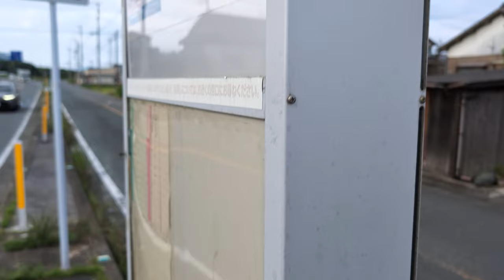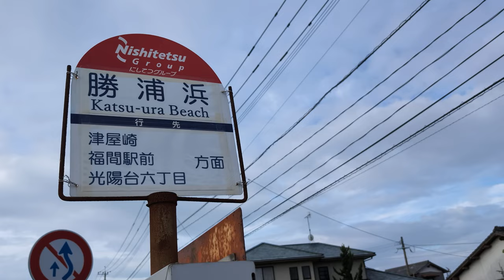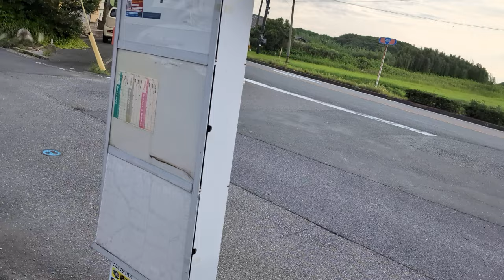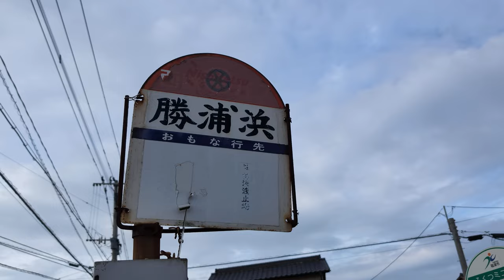【スリル満点なバス停】 勝浦浜バス停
撮影日　　2024/07/18
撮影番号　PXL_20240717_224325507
撮影会社　西鉄バス
　　　　　みなと観光
　　　　　福津市
撮影路線　国道495号線
　　　　　福岡県道
路線通称　旧3号線

撮影区間　福津市
天候　　　晴れ
特記

Hello